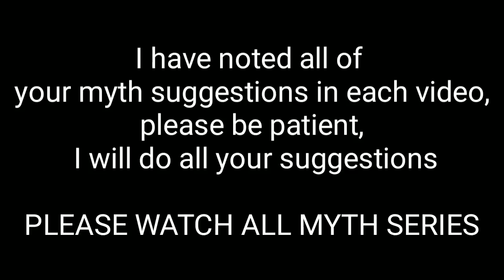IDENTITY V MYTH BUSTER Episode 9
myth buster
identity v

credit to zaze & xraze
that helped me make this

My id 1142882 (asia)

Music

Device : Oppo F3+
Record : Du Recorder
Edit : Kinemaster

Thanks all you are the best